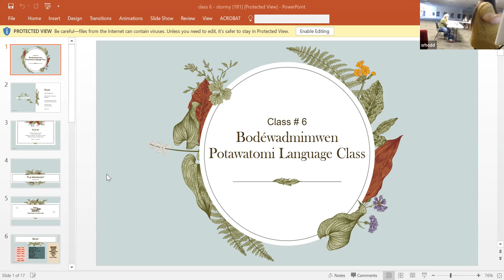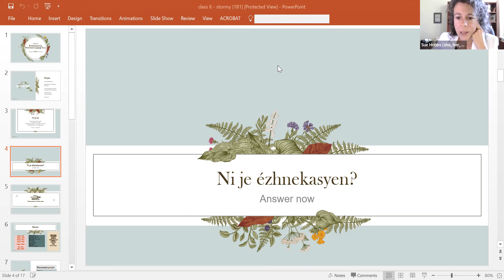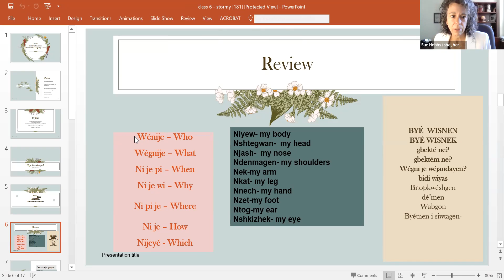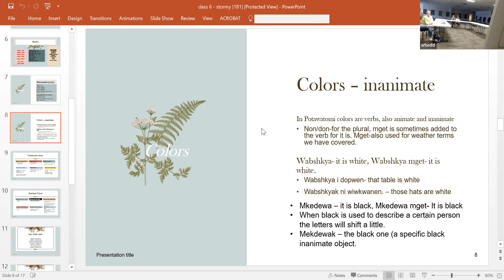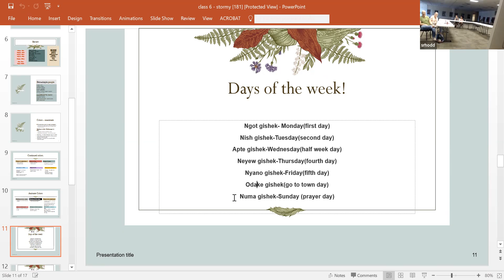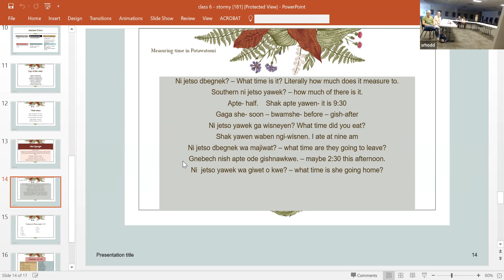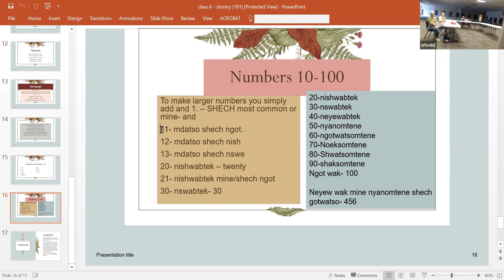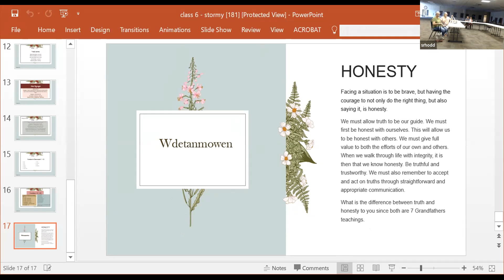Language Class 9-21-22 Class 6